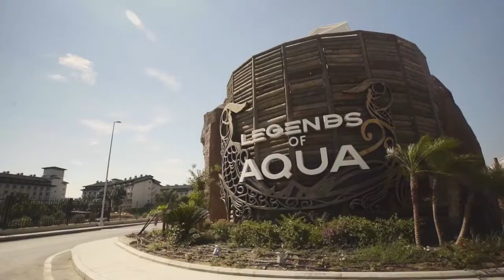MEGA GOLD CONFERENCE 2016 TURKEY, ANTALYA - დღე 4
მენეჯერთა ჩამოსვლა და კონფერენციის ყველაზე სველი დღე...